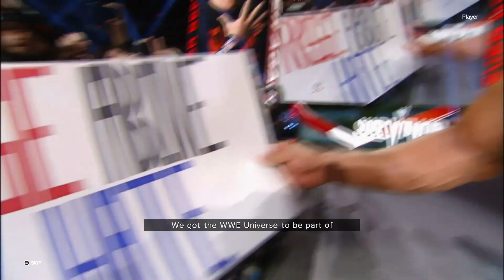WWE 2K23 Showcase Mode : Part 9 - One On One With The Great One - John Cena vs The Rock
WWE 2K23 Showcase Mode : Part 9- One On One With The Great One| John Cena vs Roman Reigns

WWE 2K23 features a hybrid of arcade and simulation gameplay.
WarGames makes its debut for the first time in any WWE 2K game, with online support added for the Royal Rumble match.
Game modes such as MyFACTION, MyGM, Showcase, Universe, career mode MyRISE and a full creation suite return with new features.
Showcase features cover star John Cena, allowing players to recreate the most notable losses in his career, featuring narration from Cena himself.
MyRISE features two distinct storylines: The Legacy and The Lock.
It is the twenty-third overall installment of the video game series based on WWE, the tenth game under the WWE 2K banner, and the successor to WWE 2K22.
🔹 I'll Be Playing More Of WWE 2K23 On This Channel.